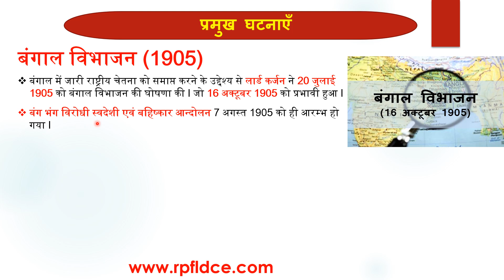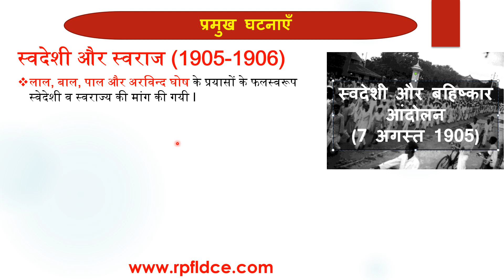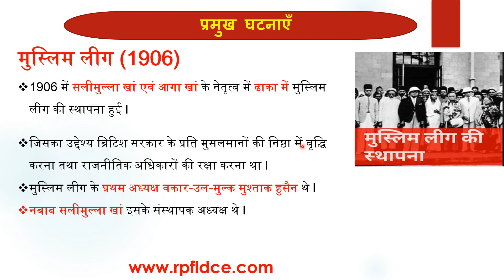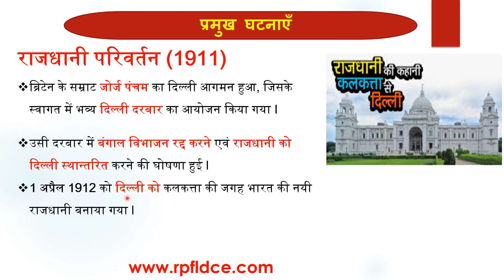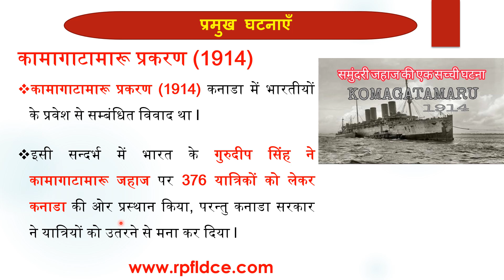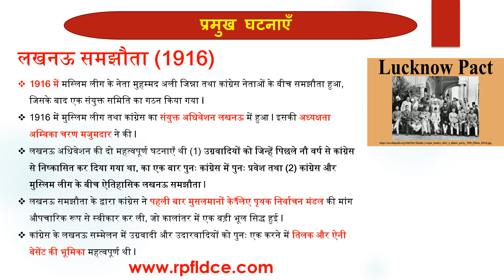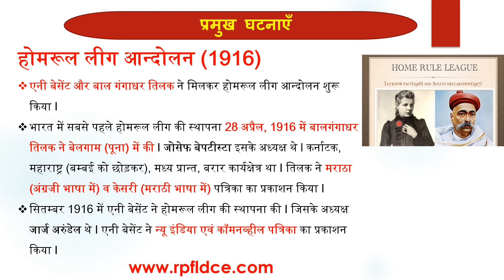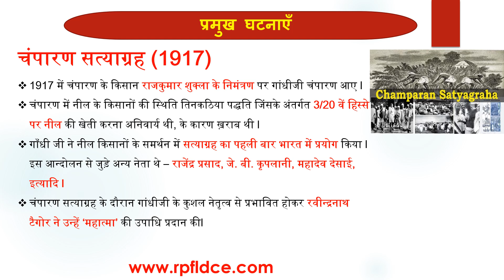Important Events of Indian National Movement // भारतीय राष्ट्रीय आन्दोलन की प्रमुख घटनाएँ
Important Incident of Indian National Movement
भारतीय राष्ट्रीय आन्दोलन की प्रमुख घटनाएँ
भारतीय राष्ट्रीय आन्दोलन